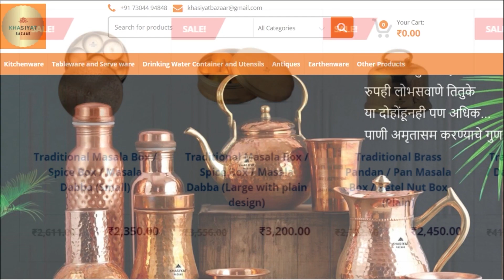बिना गॅस के बनाएं झटपट पालक कचुम्बर सैंडविच | Palak Salad Sandwich Recipe By Vishnuji Ki Rasoi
पालक कचुम्बर सैंडविच | Palak Kachumber Sandwich | Palak Salad Sandwich Recipe By Vishnuji Ki Rasoi |

सामग्री :-
ब्रेड - 6 नग
पालक - 100 ग्राम
प्याज - 1-2
हरी मिर्च - 3-4
टमाटर - 1-2
तिल  -  2 चम्मच
निम्बू का रस ,चीनी, नमक, मक्खन

Bread : 6 Peace
Spinach : 100 gm
Onion : 1-2
Green Chilli : 3-4
Tomato : 1-2
Sesame Seeds : 2 Spoon
Lemon Juice,  Sugar, Salt , Butter

Brass, Copper and bronze utensils have been the jewels in Indian Kitchen for centuries.  Let's bring back the great tradition of health and wealth into our kitchen once again ! This Diwali, gift yourself and friends, family with these jewels made by skilled artisans of India !

"खासियत बाजार "(मास्टर रेसिपीज ऑनलाईन स्टोअर)

गुरुद्वारे में मिलने वाला कड़ा प्रसाद रेसिपी | Kada Prasad Recipe by Vishnuji ki Rasoi | Guru Prasad

7 से 8 दिन टिकने वाली सफर के लिए खास मेथी पूरी | Methi Puri | Methi Puri Recipe by Vishnuji ki Rasoi

Upwas ki thali | Vrat ki Thali Recipe | Farali Thali | Sama / Samak rice ki thali | उपवास थाली